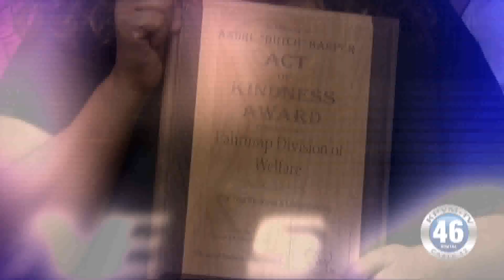Kpvm News 46 08/03/18 1 of 4